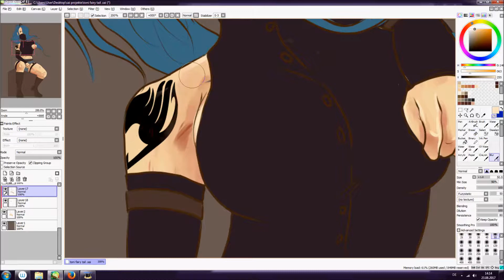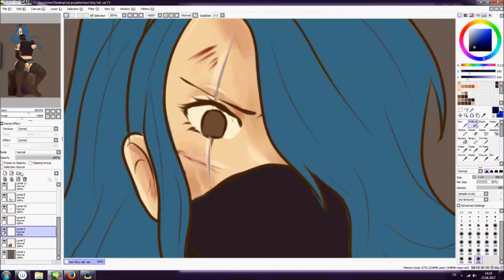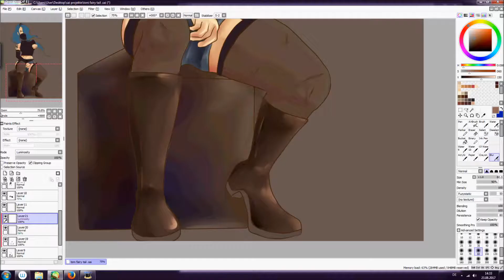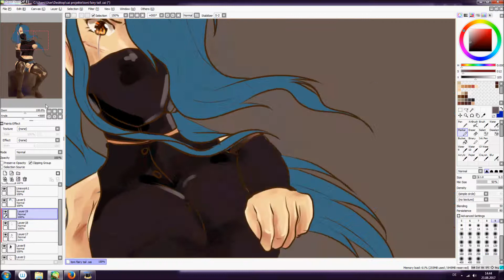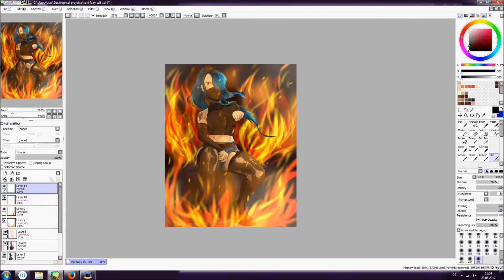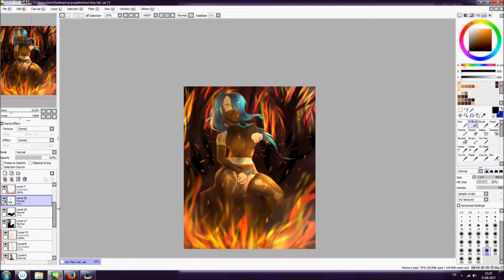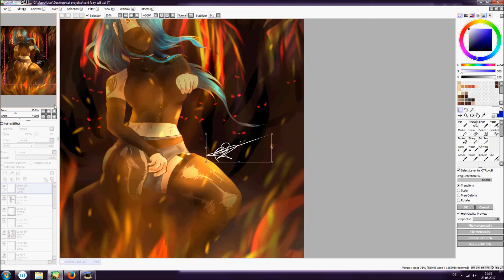Toni Pirosa Fairy Tail Speedpaint [Paint Tool Sai]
PROGRAMM: Paint too sai
Gt: Wacom INTUOS Comic